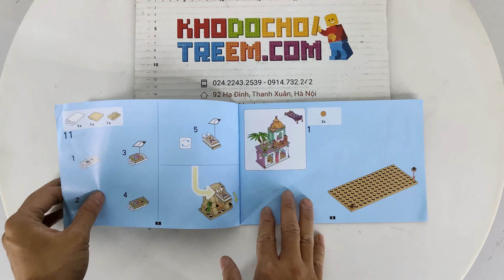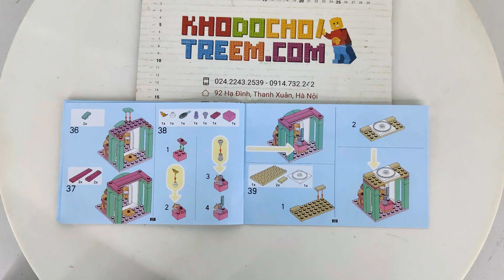Hướng dẫn lắp ráp Lepin 25022 Lego Disney Princess 41161 Aladdin's and Jasmine's Palace Adventures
Bán Lego Disney Princess 41161 Lepin 25022 Lele 37104 Aladdin's and Jasmine's Palace Adventures Xếp hình Aladanh đón công chúa bằng thảm thần 193 khối giá sốc rẻ nhất, chất lượng tốt, bằng nhựa an toàn ABS, tương thích hoàn toàn Lego chính hãng xịn

Kho đồ chơi trẻ em bán các mẫu xếp hình lắp ráp kiểu Lego Disney Princess mới nhất giá sốc rẻ nhất

Kho đồ chơi trẻ em bán các mẫu xếp hình lắp ráp tương thích Lego chính hãng của Lepin Lele Việt Nam mới nhất giá sốc rẻ nhất